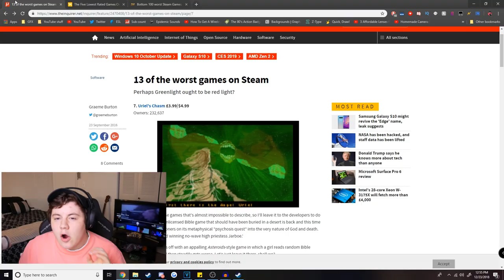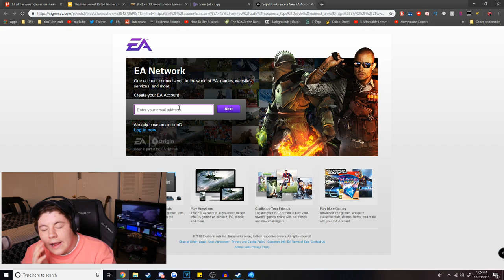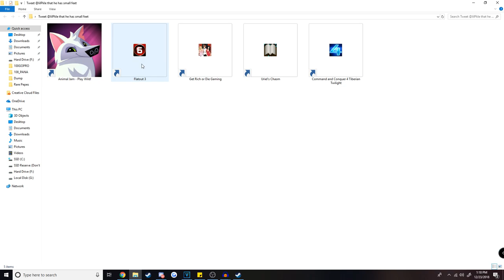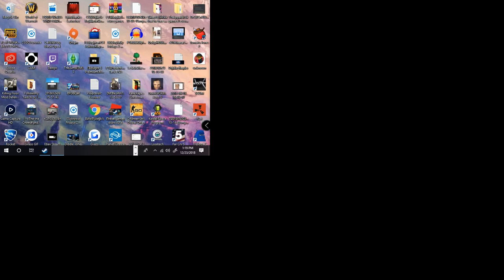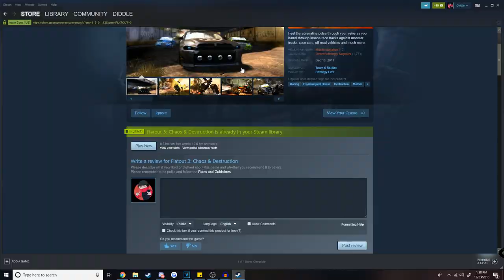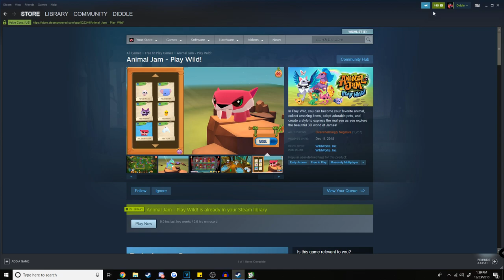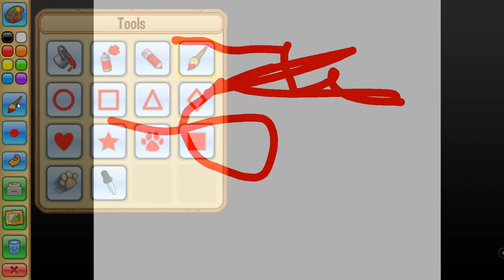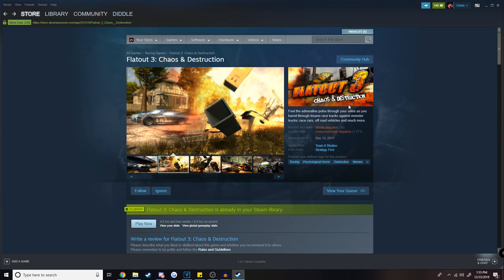I Bought and Played the Lowest Rated Games on Steam...